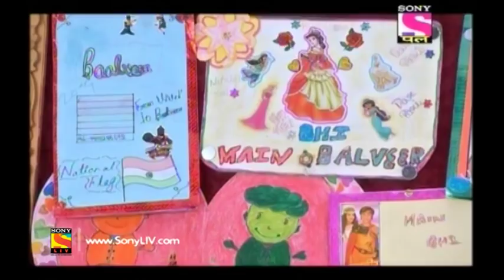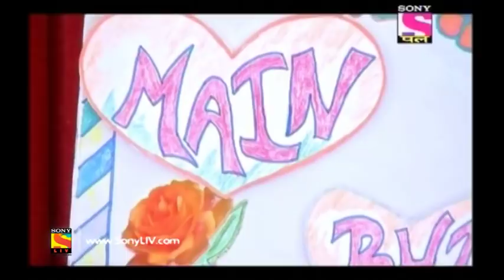Baal Veer - Full Episode 858 - 01st February , 2018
Episode 858:
Mahavinashni has turned into a good Pari after the treatment and effects of Shwet Ban on her but Baalveer still believes that she has not changed into a good Pari. However, to prove this Rani Pari has decided that Mahavinashni, Tauba-Tauba and Shatir Pari will have to walk on an empty space in the air between the two mountains. If they fail in the test then it will prove that they have not changed yet! Will Mahavinashni pass the test? Has she changed into good Pari? Want to know more? Find out all here!